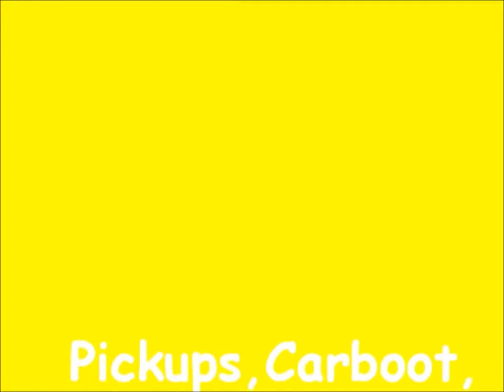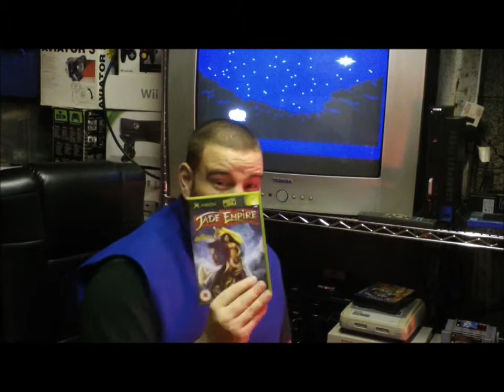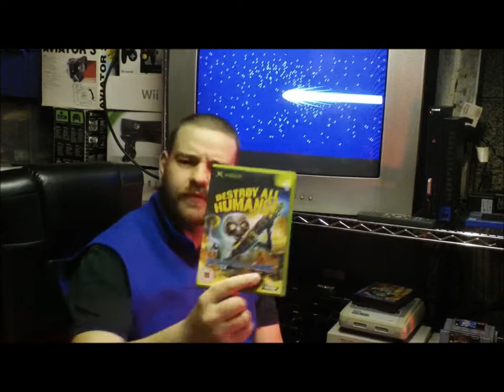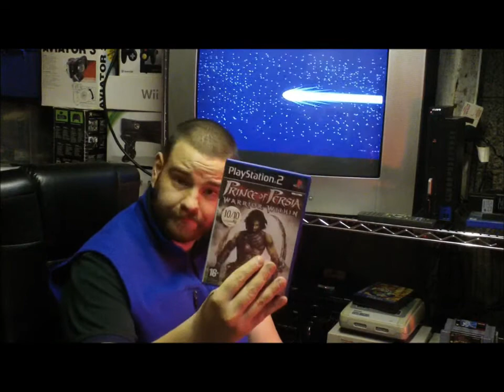Retro~Chef 1/12/2013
1 year on YouTube & Pickups